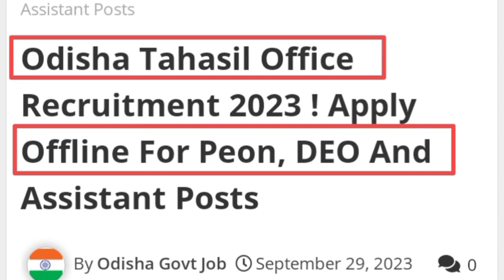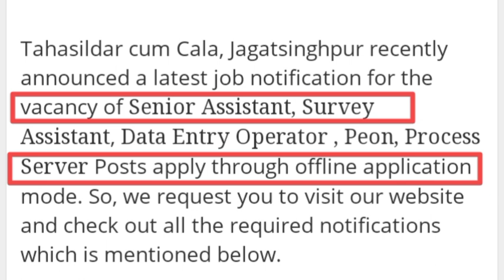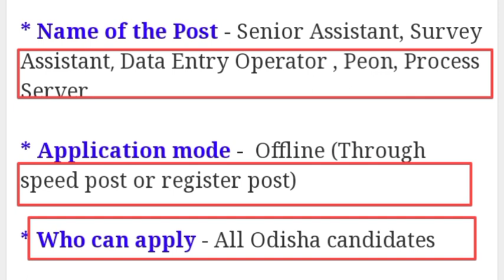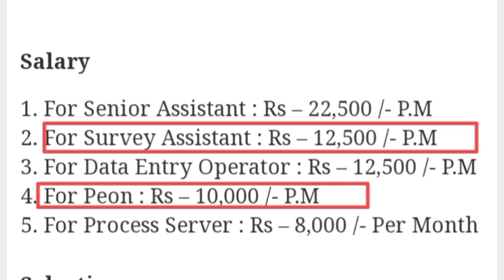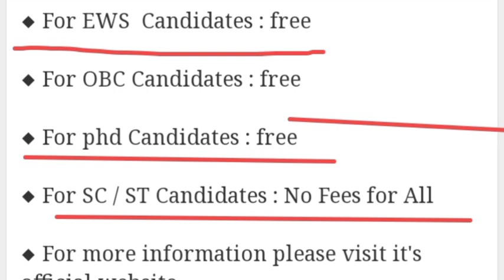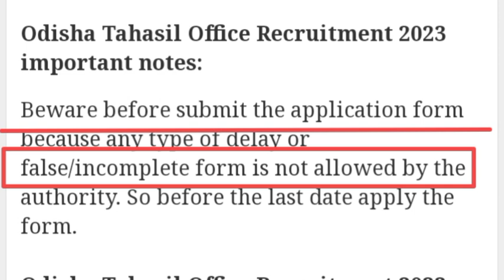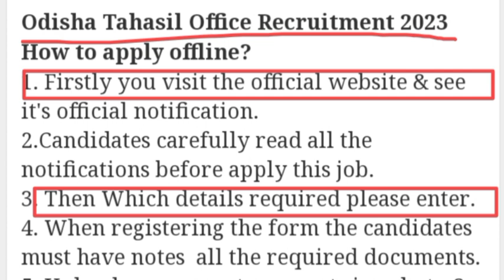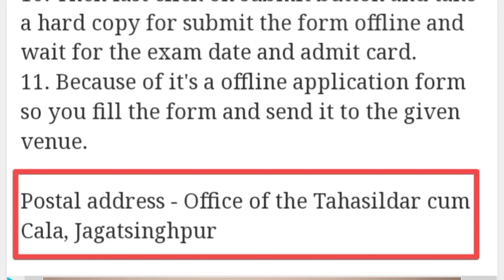Odisha Tahasil Office Recruitment 2023 ! Peon, DEO And Assistant Job Posts! 10th pass Jobs!@(LJO)!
Topic Covered

Peon, DEO And Assistant Job Posts!
10th pass Jobs!
vacancy of Senior Assistant Jobs!
Survey Assistant Vacancy!
Data Entry Operator  Vharti!
Peon, Process Server Posts apply through offline application!